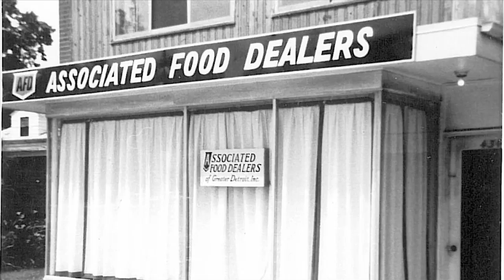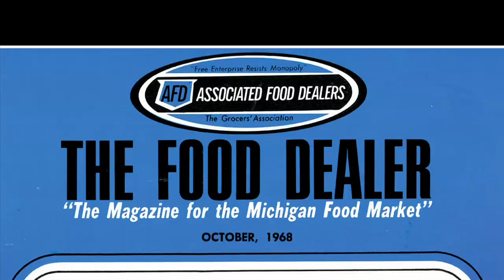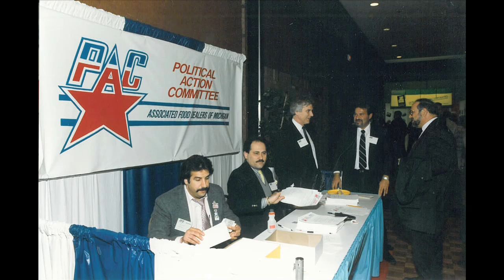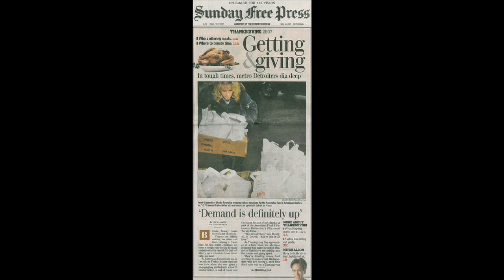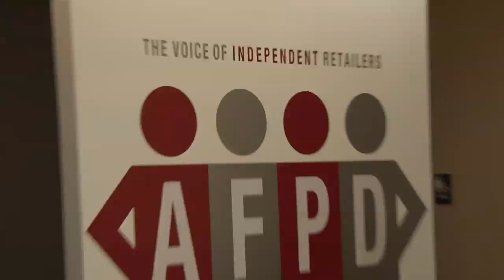Client AFPD Celebrates its history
AFPD has been around since 1910. At the 96th annual Dinner, a brief history video was played to the nearly 1,000 attendees. AFPD is a trade association representing 4,000 independent retailers in Michigan and Ohio. They are "The Voice of Independent Retailers" Auday Arabo is the president and CEO and the current Chairman of the board is Joe Bellino, Jr.